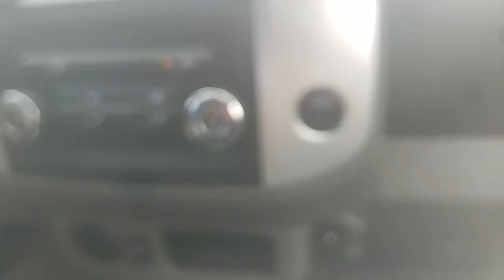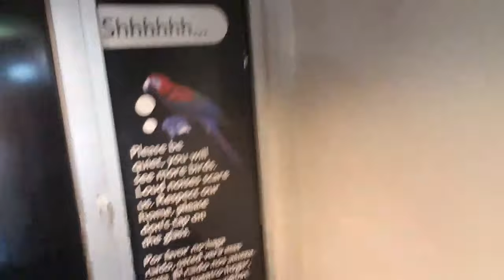chillin at the African Jungle (mixer) [6/8/2019] [1/7 VOD]